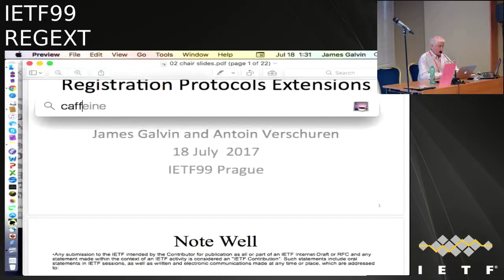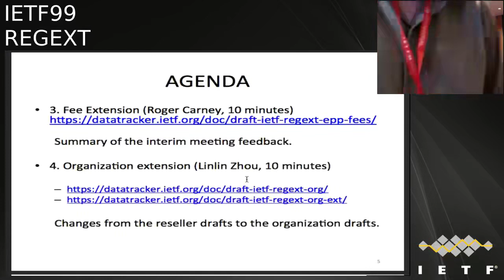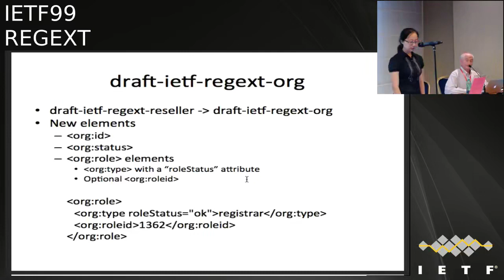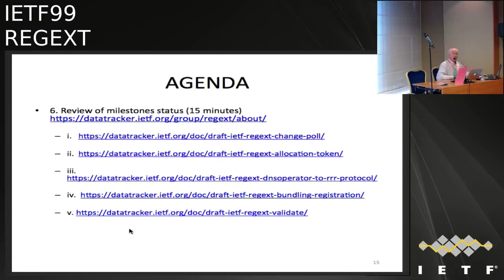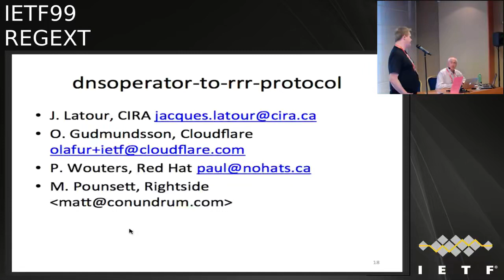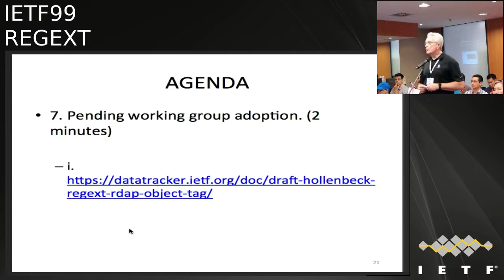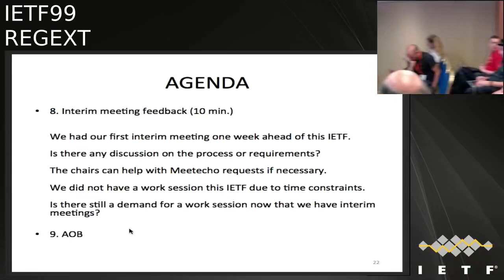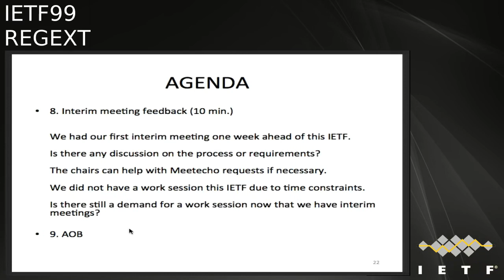REGEXT 20170718 1330